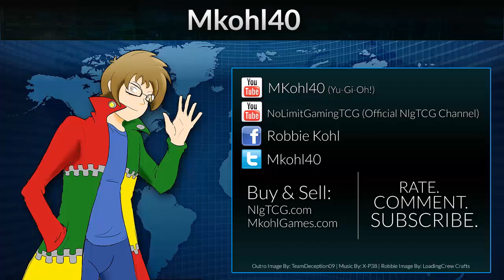Yugioh Upstart Goblin Theory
Pojo.biz Message Board: Robbie

Skype: robbie-kohl